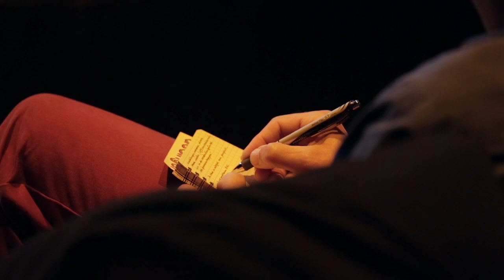Salon de la Pensée / De stad is de wereld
curator: Petra Van Brabandt (filosofe Sint Lucas Antwerpen)
sprekers: Eric Corijn (prof. em. sociale en culturele geografie) , Stijn Oosterlynck (professor stadssociologie UA) , Jeanne van Heeswijk (beeldend kunstenaar)
Zo 24 nov 2014
Muziekstudio, deSingel, Antwerpen